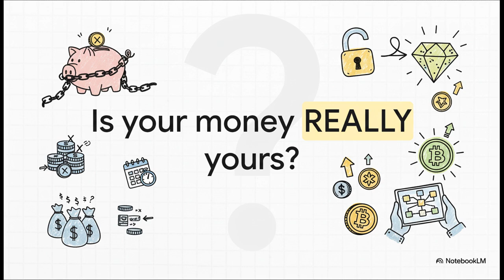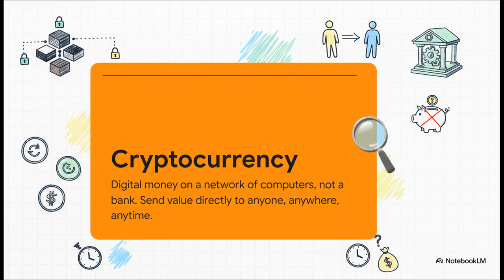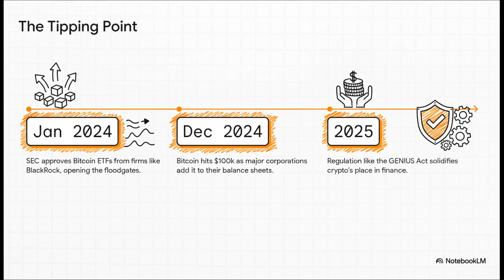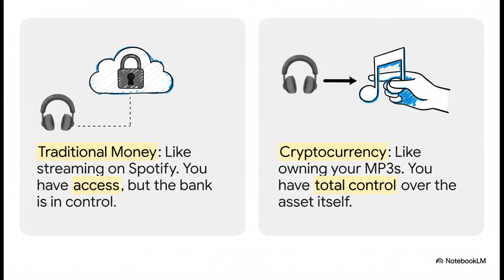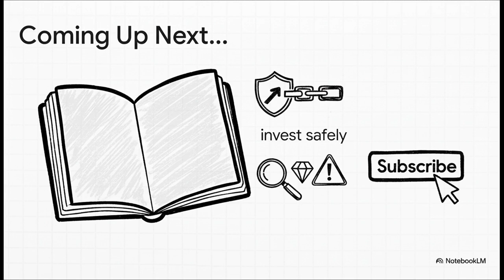What is Cryptocurrency? Complete Beginner's Guide 2025 (Start Here FIRST)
What is cryptocurrency and why should you care in 2025? This complete beginner's guide explains cryptocurrency in simple terms - no tech jargon, no hype, just clear answers you need before investing your first dollar.

💡 IN THIS VIDEO YOU'LL LEARN:
- What cryptocurrency actually is (in plain English)
- Why crypto matters in 2025 vs just 5 years ago
- Real examples of how millennials use crypto today
- The difference between crypto and regular money
- Why major institutions like BlackRock are now investing
- Whether cryptocurrency is right for YOUR financial goals

⏰ TIMESTAMPS:
00:00 The Problem with Traditional Money
01:30 Enter Cryptocurrency - Email for Money
03:00 Real-World Crypto Examples for Millennials
04:30 Why 2025 is Different (Bitcoin ETFs & $100K)
06:00 Addressing Crypto Risks & Scams
07:00 What Crypto Really Is (and Isn't)
08:00 Key Takeaway - Money YOU Control
08:45 Next Steps & Episode Preview

📊 MENTIONED IN THIS VIDEO:
- Bitcoin crossing $100,000 (December 2024)
- SEC Bitcoin ETF approval (January 2024)
- BlackRock and institutional adoption
- The GENIUS Act for stablecoin regulation
- Inflation impact on millennial savings

🎓 PERFECT FOR YOU IF:
✓ You're a complete crypto beginner
✓ You've heard about Bitcoin but don't understand it
✓ You want to learn about crypto without the hype
✓ You're considering investing but need the basics first
✓ You're tired of confusing crypto explanations

Episode 1.1: What is Cryptocurrency? (YOU ARE HERE)
Episode 1.2: Blockchain Explained Simply
Episode 1.3: Bitcoin's Origin Story
Episode 1.4: Bitcoin vs Ethereum
Episode 1.5: Crypto Security Basics

Learn crypto step-by-step with zero assumptions about your technical knowledge.

- Coinbase Learn for free education
- SEC investor alerts: investor.gov/introduction-investing

[This video covers: cryptocurrency basics, what is cryptocurrency and how does it work, cryptocurrency for beginners 2025, complete crypto guide, bitcoin explanation, digital money explained, blockchain technology basics, crypto investing fundamentals, why cryptocurrency matters, institutional crypto adoption, bitcoin ETF impact, cryptocurrency vs traditional money, millennial investing, inflation hedge, decentralized finance basics, crypto security introduction, cryptocurrency risks, how to learn about crypto, starting with cryptocurrency, bitcoin at 100k, 2025 crypto landscape]